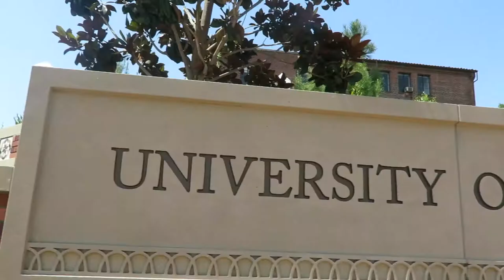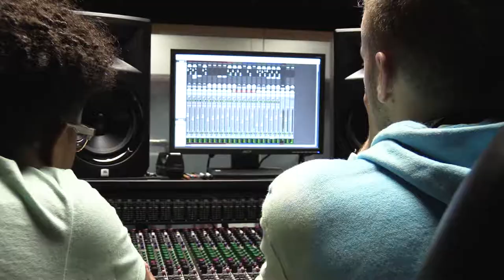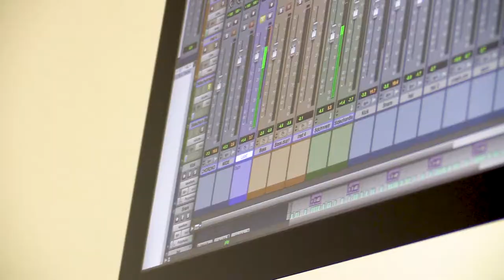More Than Just A Camp-Grammy Camp LA 2017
Summer 2017 Grammy Camp on location at the University of Southern California, Los Angeles.  Grammy Camp is a place where future artists learn from people already working in the trade.
Role: MMJ/Reporter